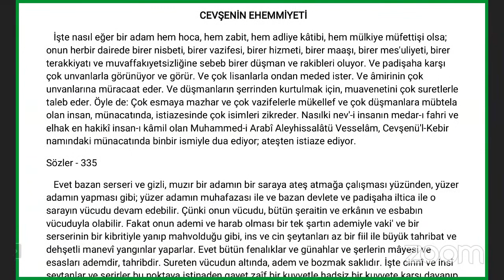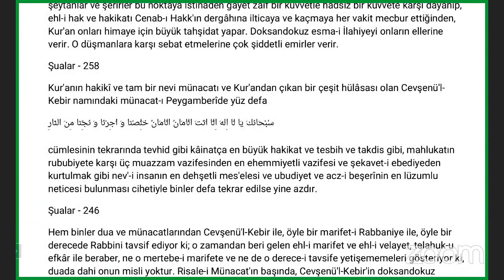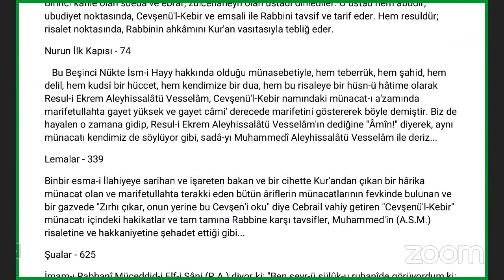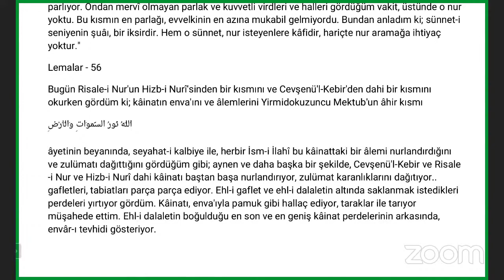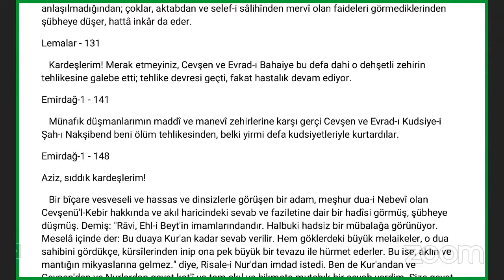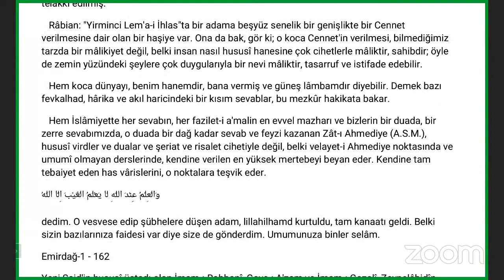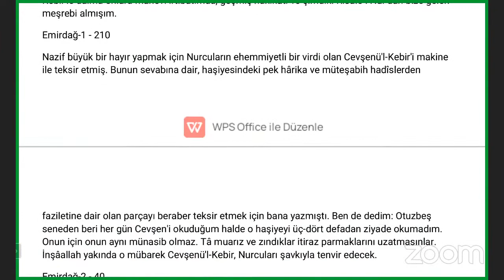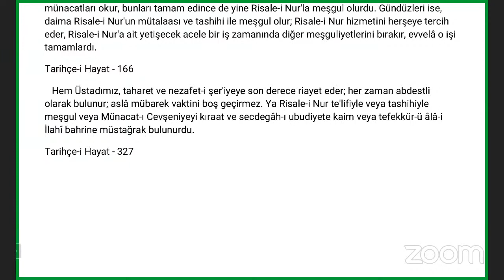Cevşen’in Ehemmiyeti - TEFEKKÜRHANE